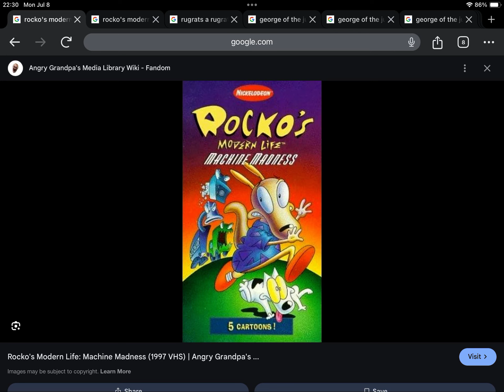Happy 27th Anniversary to Rocko’s Modern Life Machine Madness (1997)